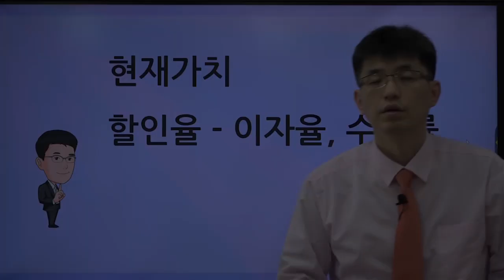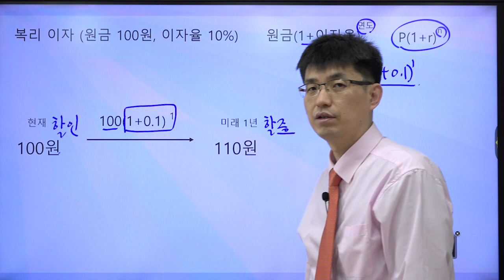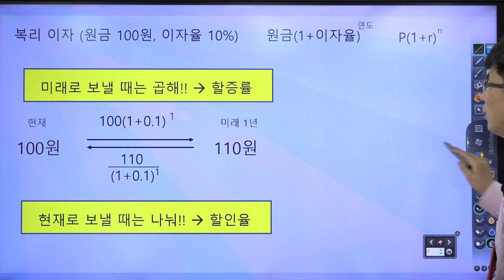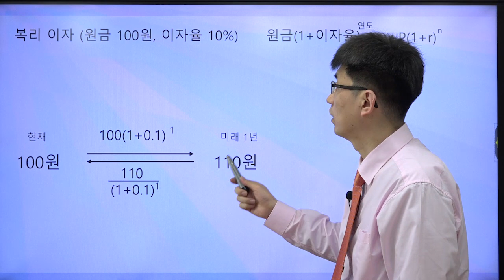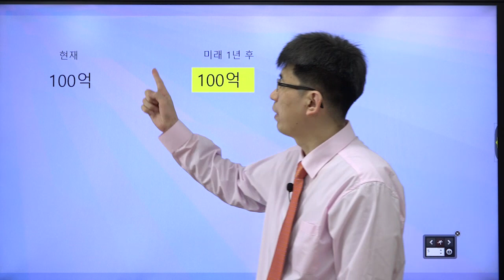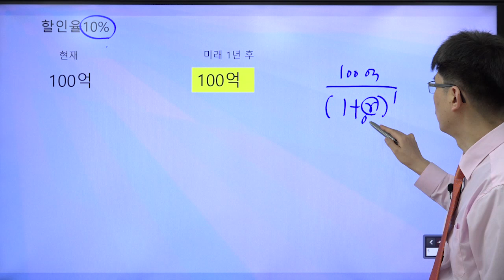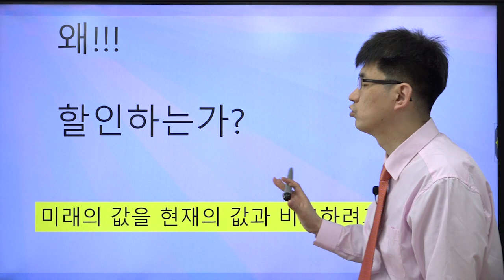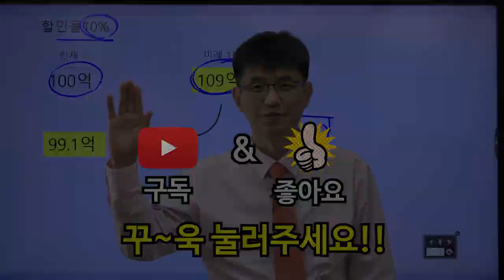[너무쉬운 금융용어 경제용어 30] 현재가치, 할인율, 수익률, 이자율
현재가치 정말 중요한 개념입니다.
일단 왜 현재가치를 구해야하는지 알아보겠습니다.
다음시간에도 계속됩니다!!